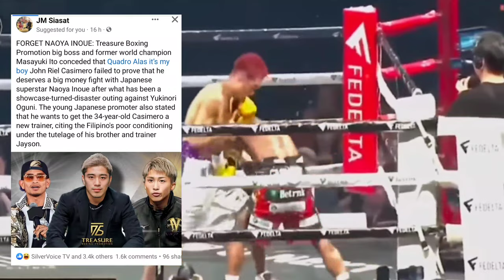MASAYUKI ITO NI REAL TALK SI JAYSON CASIMERO, FREDDIE ROACH IBALIK KO ANGAS NI ALAS